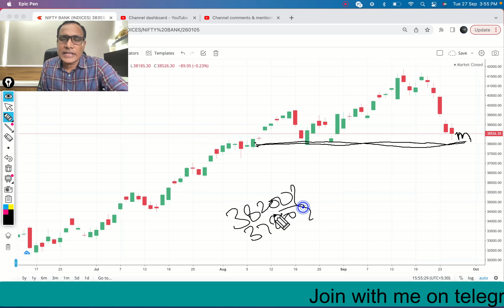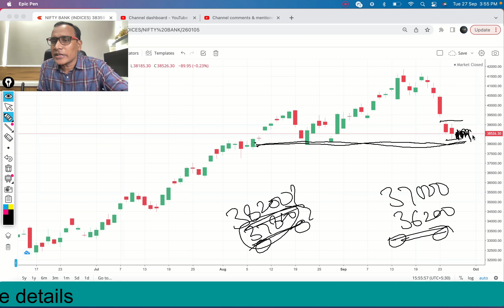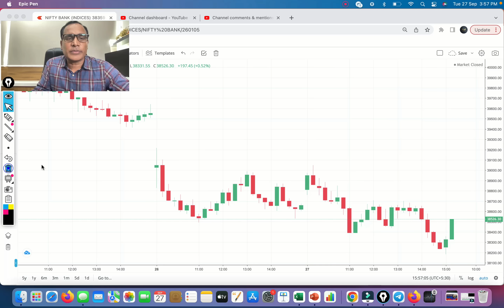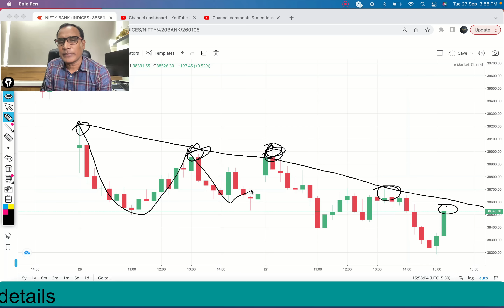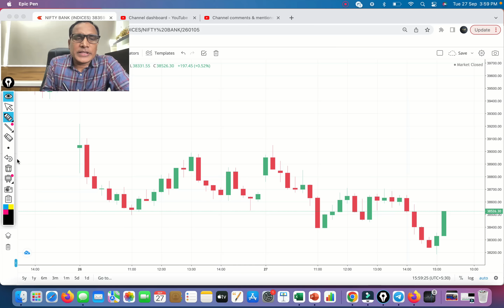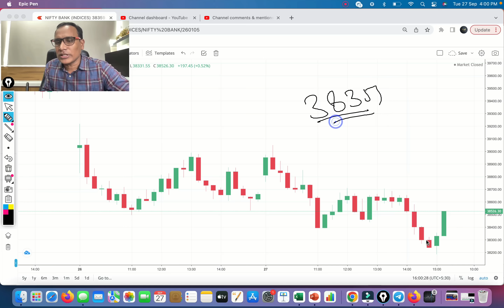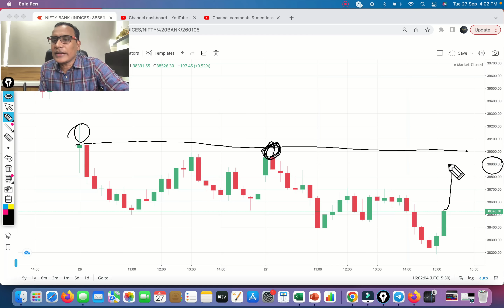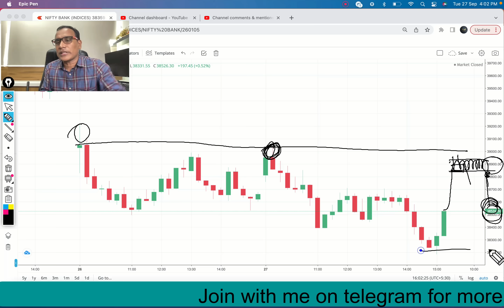Bank Nifty Close Near Big Volatile ZONE !! Bank Nifty Tomorrow’s Up and Down Could Be Very Steep